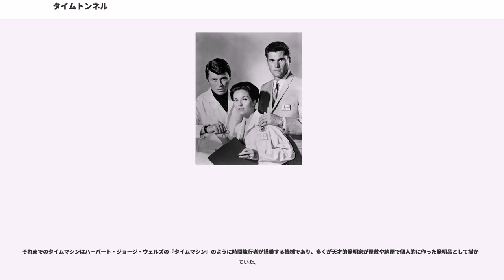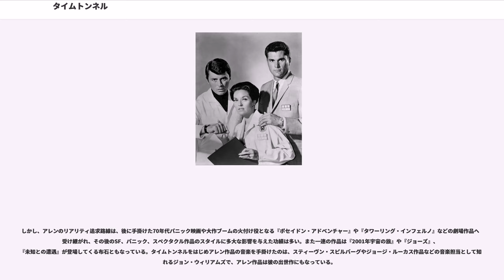タイムトンネル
タイムトンネル (The Time Tunnel) はアーウィン・アレンが製作・監督したアメリカのタイムトラベルを主題としたSFテレビ映画。製作は20世紀フォックス。1966年秋からアメリカABCで1シーズン放送されて、日本ではNHK総合テレビで、1967年春から放送された。
タイムトンネルは、アリゾナの砂漠の地下に設けられた科学センターに作られた設備で、過去や未来に人間を送ることが出来る、時間旅行が可能な装置である。しかし、この作品では、最初にトンネルそのものが未完成でまだ完全な機能を有していない状態で、1人の若い科学者がトンネルに入り、追いかけてもう1人の科学者が入って、結局この2人が現在に戻れず過去と未来を彷徨う放浪者になるという設定で、毎回歴史の舞台に立ち会ってドラマが展開される。なおタイムトンネルの行き先は国や時代を問わず、古代ギリシアや古代イスラエル、モンゴル帝国やインドがあり、そして日本人も出てくるが、製作当時のアメリカではテレビは英語版のみの撮影(戦争映画でも英語で話すヒトラーやドイツ軍将校が出てくる)が多いため、台詞は全て英語だけであり、ダグとトニーたちも英語圏以外の旅先の登場人物と出会って初めて会話するときも、英語すらまだ産まれていない時代（たとえば古代ギリシアや古代イスラエル）の人間と話すときも違和感なく英語で会話している。

アメリカではABCネットワークで、1966年9月9日から翌1967年4月7日まで1シーズン全30話が放映されて、この1シーズン限りで製作は中止された。

日本ではNHKで1967年4月8日から10月22日まで28話が放映された。当初は土曜日夜10:10からの放送だったが、子ども向けに見やすい時間帯に変更し、同年9月から日曜日夜6:00からの放送となった。そして全28話の放映が終わった後に、10月29日より再度第1回からの再放映となり、翌1968年5月12日で放送終了となった。なおアメリカでは全30話であったが、その中の2話である「真珠湾」（第4話）と「南硫黄島」（第17話）を舞台にしたエピソードは日本人には馴染まないとのことで放映されていない。

1968年、莫大な国家予算を投入した極秘の時間航行プロジェクト「チックタック計画」は、転送装置であるタイムトンネルの完成目処が立たないために計画打ち切りが検討されていた。時間航行が可能な段階まで装置の開発は進んでいたのだが、時間旅行者を転送する年代や回収の制御が困難で、実用までにはまだ先が見えない状態なのだ。計画の存続を願って自ら装置で時間航行をして機能を証明しようと時の流れの中へ旅立った若き科学者トニー・ニューマン(ジェームズ・ダレン)。彼が辿り着いたのは、氷山と接触して沈没することになる豪華客船「タイタニック号」の船上であった。トニーが危機に陥ったことを、所長以下タイムトンネルのスタッフたちが察知し、救助のため同僚の科学者ダグ・フィリップス(ロバート・コルバート)も後を追うところから2人を主人公とする果てしない時間旅行のドラマがはじまる。

タイムトンネルのある科学センターでは、転送先の状況はモニターできるが、ダグとトニーの2人と会話することが困難である場合が多いため、2人が気づかずに現代から様々なサポートを行ない、最終的には2人を現代へ帰還させることに努力する。しかし、未完の装置であるために出来ないので異なる時代に転送してしまう。ドラマは各エピソード毎に歴史上の事件に遭遇し、危機的状況にありながらも事態を収拾し、その後に転送により時間を漂流する、という一話完結形式で展開されていく。ハレー彗星の地球接近に伴うパニック、トロイの木馬、マルコ・ポーロの冒険など歴史上の有名な事件が毎回登場し、各時代ごとで危機に陥りながら活躍する主人公の姿が史実やその裏話的エピソードを交えて描かれていく。

物語の大部分は過去の世界で歴史上の出来事を交えて展開され、未来へ行ったことは少ない。最も遠い未来は西暦100万年の世界で、タイムトンネルを破壊しようと核爆弾を仕掛けてトンネルで時間の世界に逃亡した外国スパイをダグとトニーが追ったものである。同じ話の中で転送によって今度は紀元前100万年の世界に送られるが、これが最も過去に行った記録である。しかし、全体では19世紀が12回、20世紀（未来の話は除く）が7回と一般的なアメリカ人なら誰もが知っている近過去の有名エピソード（リンカーン...